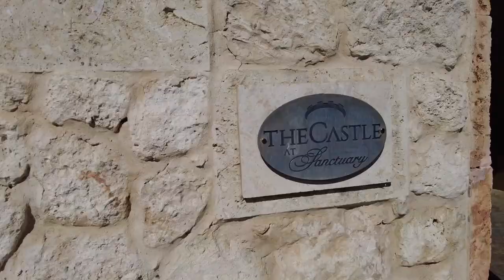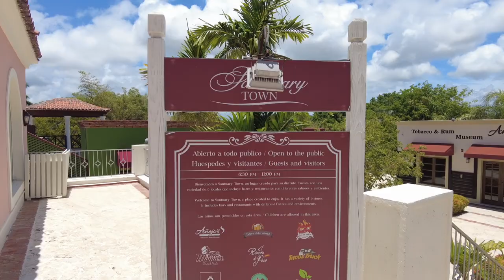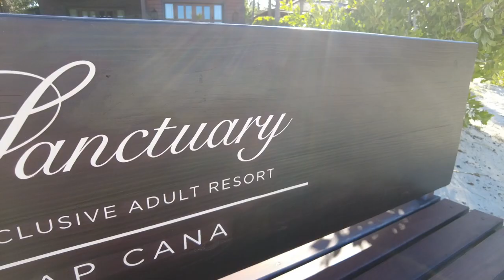Sanctuary Cap Cana Castle Review | Castle Jr Suite Ocean Front Room | Scape Park Tour | Punta Cana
A tour of the famous 5 Star Sanctuary Cap Cana resort. Honestly, the best resort I have ever been to. The best staff I have ever met.